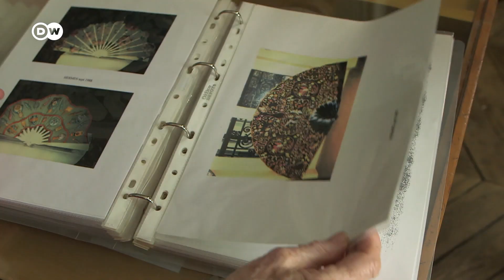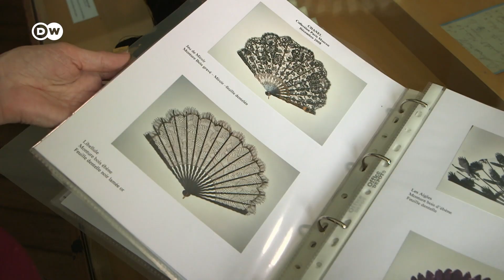La última abaniquera de París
La francesa Anne Hoguet vende sus abanicos tradicionales hasta en Hollywood. Entre sus clientes figuran marcas de lujo y personalidades como en su día Karl Lagerfeld. Un oficio, sin embargo, que está en peligro de extinción.